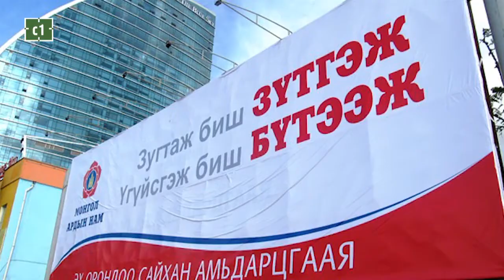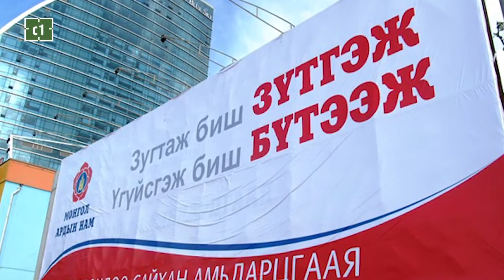C1 Newsroom - Инээдмийн баярт зориулсан егөө эвлүүлэг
Монголын хошин урлагийн хамтлагуудын орлого эрс буурч, төрийн түшээд тэдний  хүчтэй өрсөлдөгч  болжээ. Тэд бас удаа дараа хамгийн олон хүнийг ‘’4 сарын нэгэндэж’’ молиго авч дөнгөжээ.